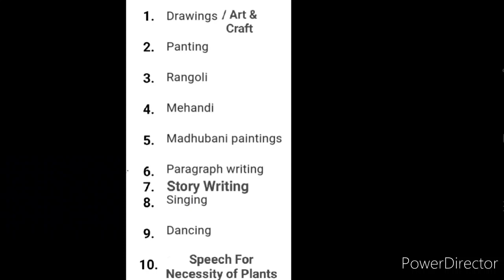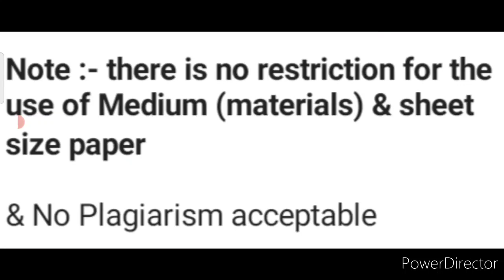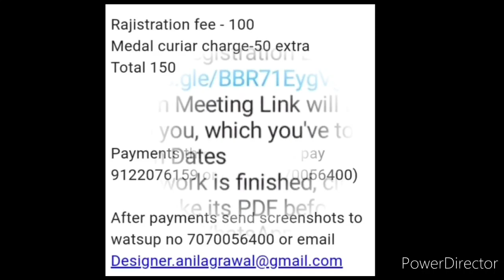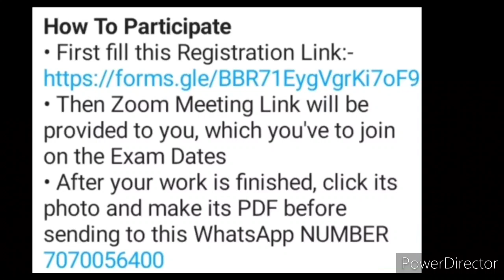Medals🏅 To All: Win Cup Medals & Cash Money🤑, Online Painting, Speech, Art, Singing Competition 2021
3 Best A4 size Drawing books set in affordable amount